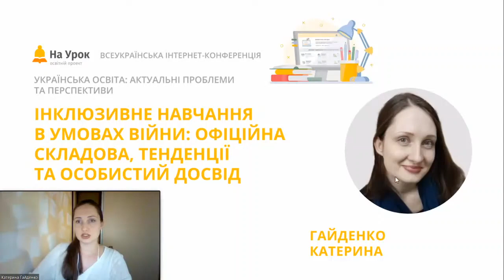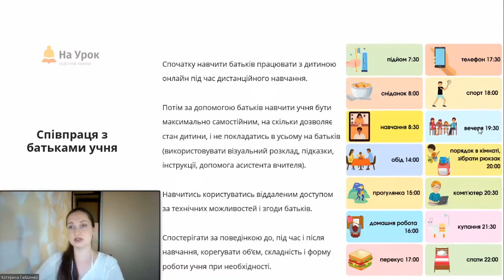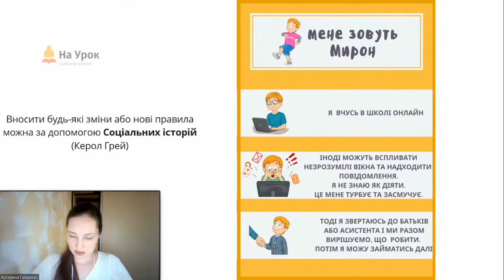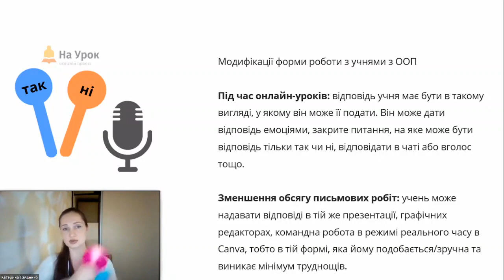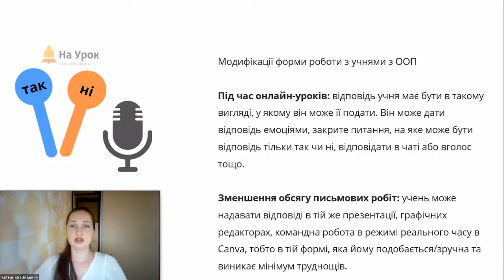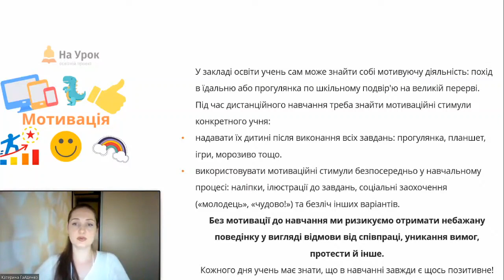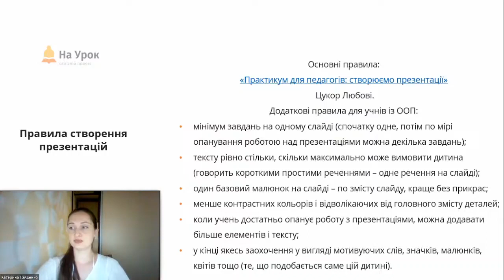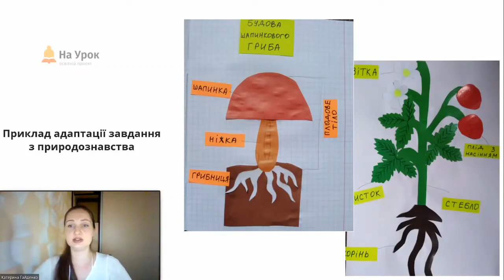К. Гайденко. Інклюзивне навчання в умовах війни: офіційна складова, тенденції та особистий досвід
Мета цієї інтернет-конференції «На Урок» – розглянути актуальні питання сучасної освіти України, виявити основні проблеми, які потребують вирішення, та окреслити перспективи української освіти.